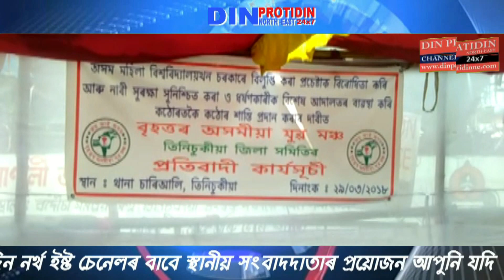Protest by Brihattar Asomiya Yuva Manch